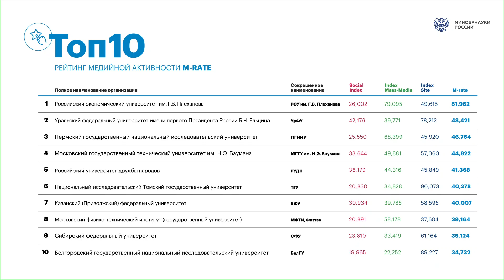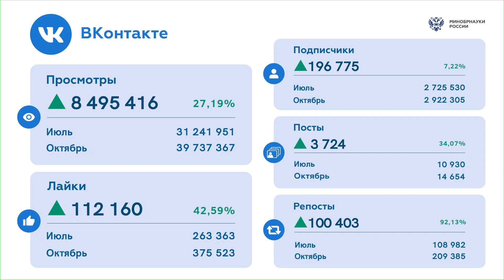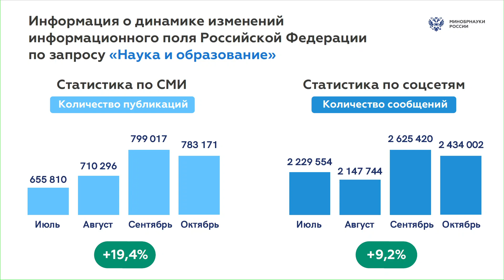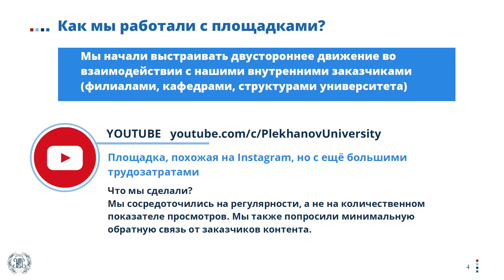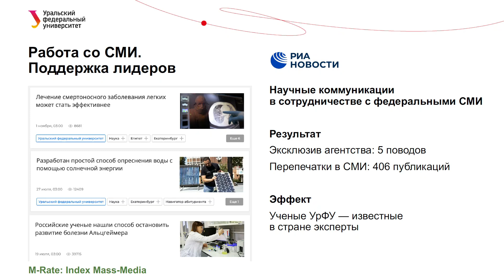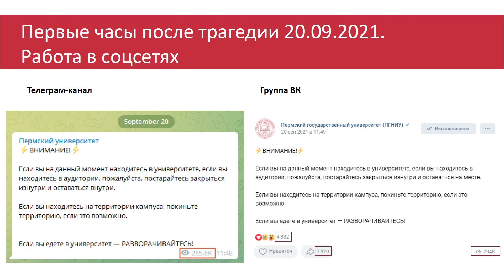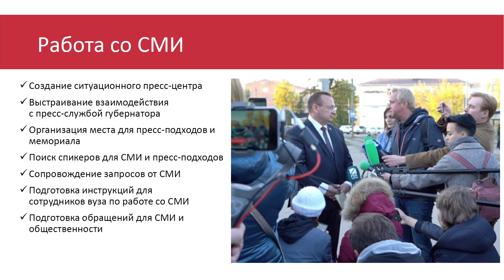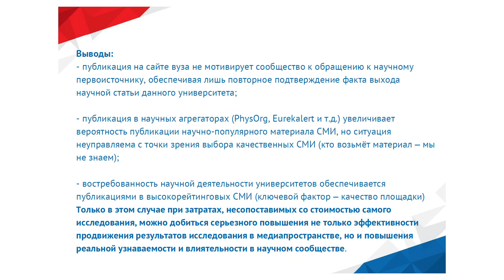Онлайн конференция на тему: "Рейтинг медийной активности высших учебных заведений"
Участники:
— заместитель Министра науки и высшего образования Российской Федерации Елена ДРУЖИНИНА;
— проректор по информационной политике Уральского федерального университета им. первого Президента России Б.Н. Ельцина Алексей ФАЮСТОВ;
— начальник управления общественных связей Пермского государственного национального исследовательского университета Ксения Пунина;
— руководитель пресс-службы РЭУ им. Г.В. Плеханова Юлия АНТОНЦЕВА.

Модератор – начальник Управления проектов в области образования и социальной сфере Дирекции государственных проектов МИА "Россия сегодня" Наталья ТЮРИНА.